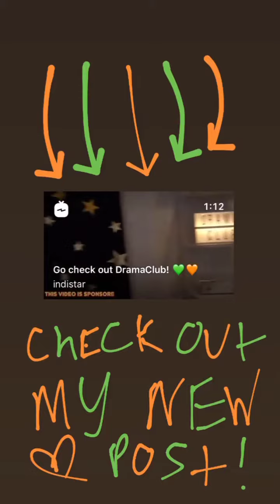Indistar (IG Story) *03/19/21*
Date: 03-19-21